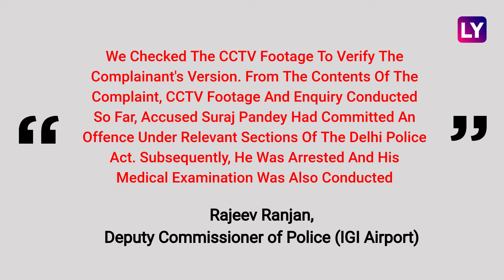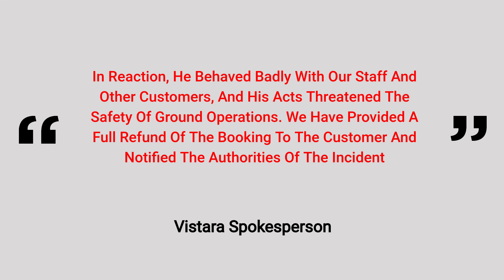Delhi Airport: Man Walks Onto Conveyor Belt After Being Denied Boarding Over RT-PCR Test Report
A 36-year-old passenger from Uttar Pradesh was arrested for creating ruckus at the Indira Gandhi International Airport in Delhi on June 21. The man was allegedly denied boarding by the airline for not carrying a mandatory RT-PCR test report, reported PTI. Suraj Pandey, a businessman from Rudrapur in Uttar Pradesh, was arrested based on a complaint received from Deepak Chadha, Deputy Manager of Vistara Airlines, reported PTI. In his complaint, Deepak Chadha alleged that the passenger came to IGI Airport's Vistara airline counter for heading to Mumbai by flight number UK933 but he did not have an RT-PCR report, reported PTI. The airline official further alleged that around 3 pm, Suraj Pandey turned violent and started shouting. He also got onto the baggage belt and started walking on it and obstructed the airline staff and other passengers, reported PTI. The man walked on the baggage belt even as he argued with the airport officials and demanded to be adjusted on another flight. Despite repeated requests, he did not pay any heed to the officials. In a video, which went viral, the man was seen being dragged by CISF personnel from the spot. He was later handed over to Delhi Police for further investigation. Watch the video to know more.